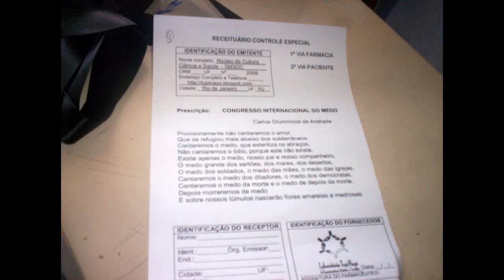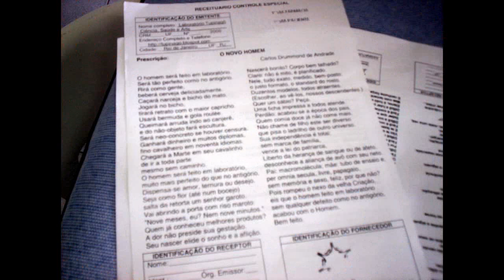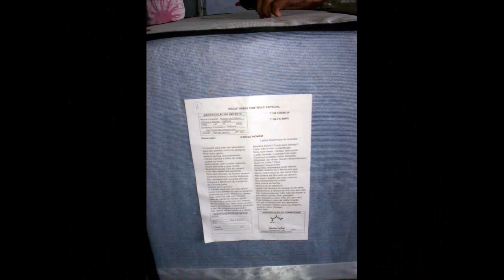oficinas na escola popular de saúde do alemão